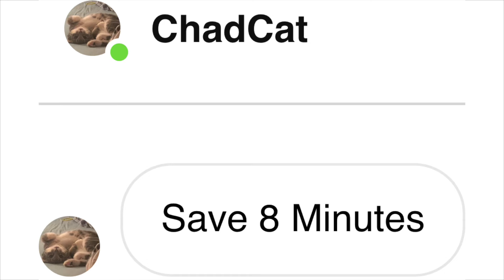Huge Costco Butter Drama - ADHD version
Montell Moore
Amine Finech
YukiTaichi
Rae
Joseph G
bricks brickman
Skullkid498
ToBlueForYou 22
h99h99hi8
Syuvi
OH_SpectreScape